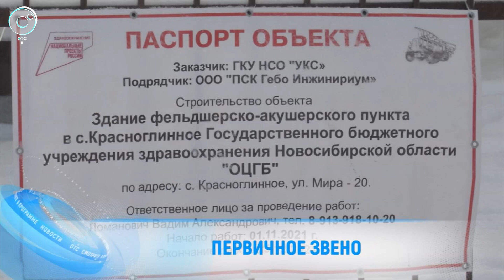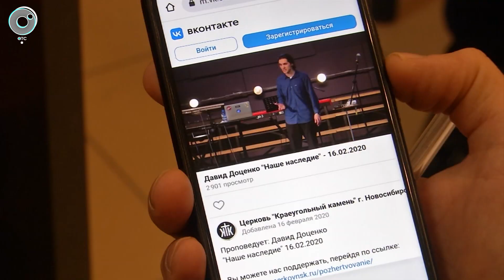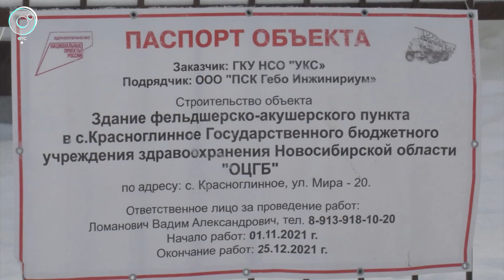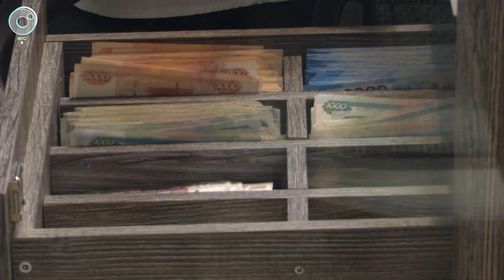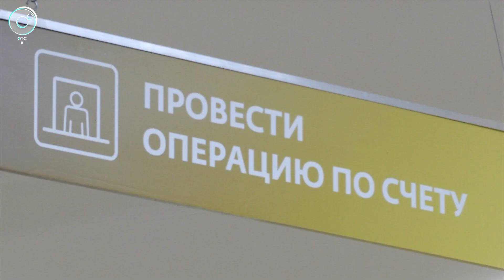НОВОСТИ в 18:30 – 21 февраля 2022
1. Школьники Новосибирской области вновь сели за парты. Как вынужденные каникулы скорректировали программу обучения?
2. Строительство, реконструкция и капитальный ремонт. Сколько новых амбулаторий и поликлиник примут пациентов в ближайшее время?
3. Главную ёлку Сибири отправили на склад. Репортаж о работе промышленных альпинистов в самом центре города.